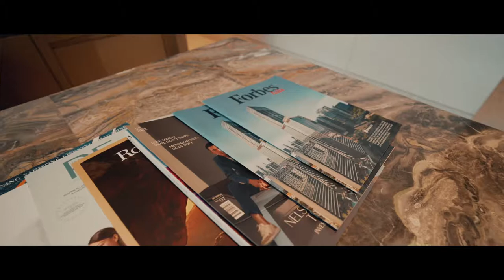Wallich Residence 新加坡豪宅华利世家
位于39层至64层的华利世家是新加坡最高的住宅单位。
它包括181个奢华私宅单位，其中包含一至四卧房单位、4套顶层豪宅、1
套超级顶层豪宅。每套住宅均采用无可挑剔的顶级建筑装饰材料，彰显出华利世家的独特美学理念。
此外，大厦设有四个专属的配套设施楼层，包括酒店服务标准的华利礼宾服务部、令人惊叹的无边际泳池（39层）、私人图书馆（52层）和拥有屏息美景的观景台（62层）。
华利世家是如此独一无二，不仅拥有一览城市美景的无敌高度，还为其居民提供绝无仅有的生活享受。